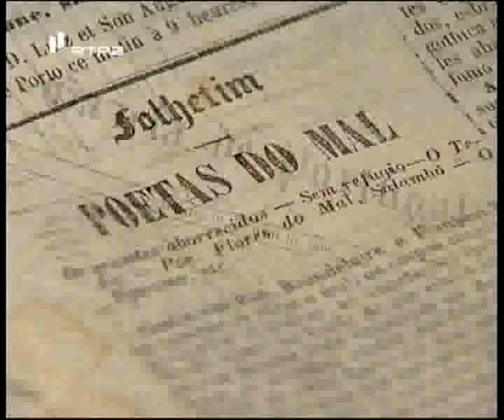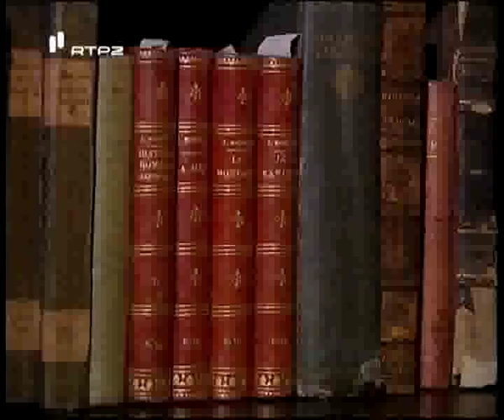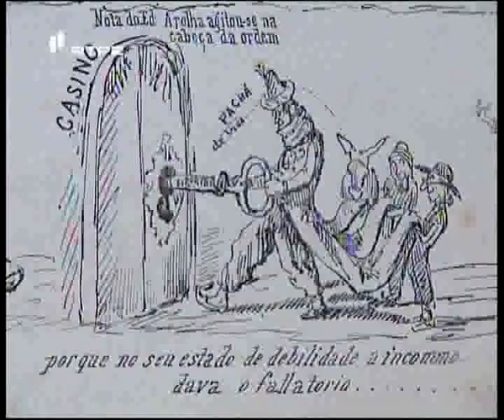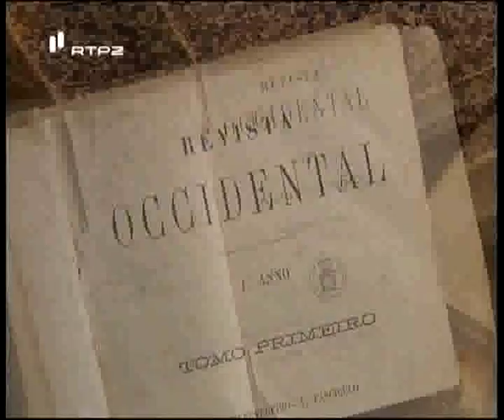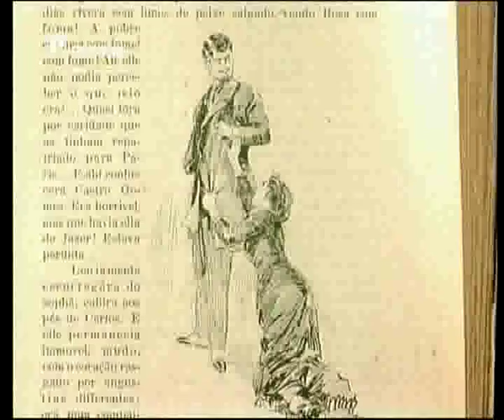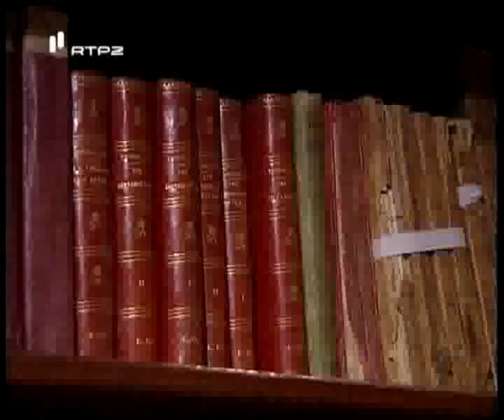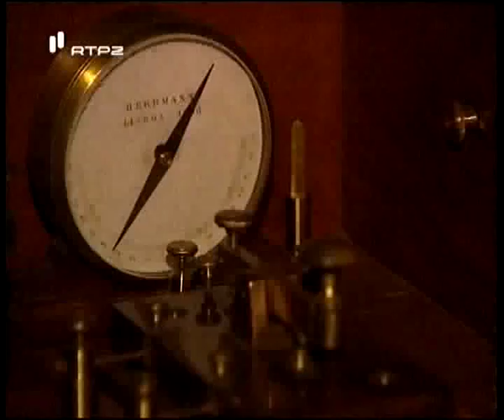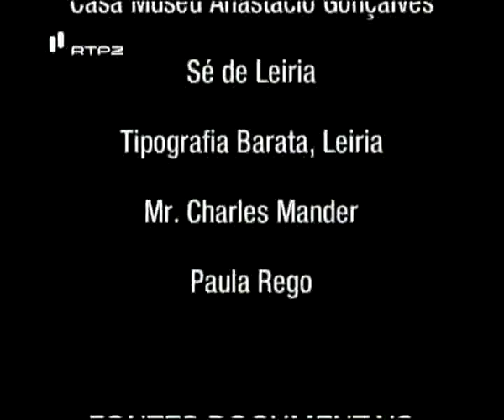Eca de Queiroz, Episodios da Vida Romantica